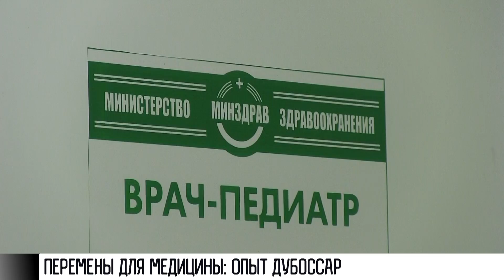Главврач из Дубоссар о переменах для медицины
Здоровье людей - сохранить. Качество помощи - улучшить. Это главное, для чего медицину надо менять. Сейчас проблем много - от мест в больницах, которые просто съедают бюджеты, до зарплат медперсонала - их надо повышать. А что думают об этом сами врачи? Подробности из Дубоссар.